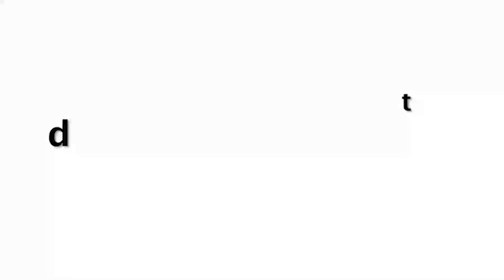ऐसा अश्लील डांस नहीं देखा होगा 🔥 Rashami Desai Stunning Dance Captured In A Video Must Watch